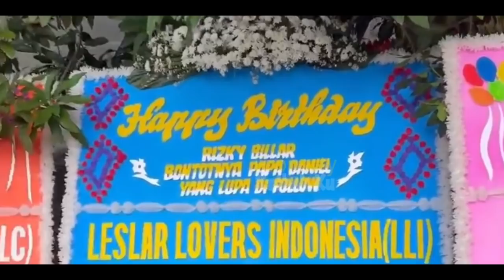Lesti TEMANi Rizky Billar ke Bang Putra ⁉️ LESLAR Malam Ini ‼️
Jangan Lupa: _
Thankz!!..